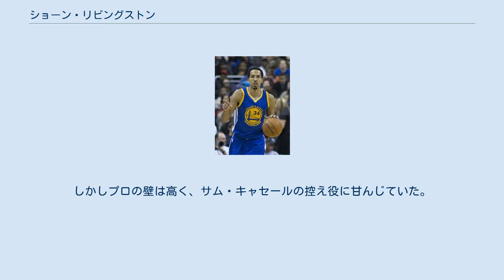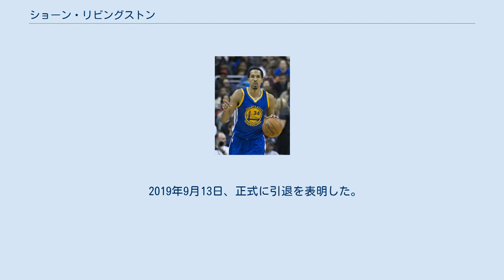ショーン・リビングストン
ショーン・パトリック・リビングストン (Shaun Patrick Livingston 1985年9月11日 - )は、アメリカ合衆国イリノイ州出身の元バスケットボール選手。
NBAデビュー以降10チーム以上を渡り歩くジャーニーマンだったが、キャリア晩年はゴールデンステート・ウォリアーズで優勝を3度経験した。
 イリノイ州の高校時代は "マジック・ジョンソンの再来" と騒がれた選手で、NBAでもその名を残すだろうと注目されていた。
高校卒業後はデューク大学への進学が内定していたが、2004年のNBAドラフトにアーリーエントリーを表明し、全体4位という高い評価を受け、ロサンゼルス・クリッパーズから指名された。
しかしプロの壁は高く、サム・キャセールの控え役に甘んじていた。
そして2006-07シーズンの試合途中の2007年2月26日のシャーロット・ボブキャッツ戦、レイアップショットを試みた際、着地に失敗し、左脚を大きく捻り、左膝の前十字靭帯(ACL)、後十字靭帯(PCL)、内側側副靱帯(MCL)を断裂するという重傷を負った。
後のキャリアを含めても自身最高の成績を残していた最中での不運であった。
翌シーズンは全休となり、不本意な形でクリッパーズを追われた。
 その後はリハビリにはげみつつ、リビングストンの膝の状態を危惧する各チームが長期的な契約を躊躇い、リビングストンはDリーグのチームも含めあらゆるチームをたらい回しにされる日々が続いた。
 リビングストンにとって転機になったのは2013-14シーズン。
ブルックリン・ネッツと契約したリビングストンは、ガードの両ポジションをこなせる多様性をジェイソン・キッドHCに買われ、76試合に出場、54試合をスターターとして起用され、プレーオフ出場に貢献した。
 2014年7月12日、ゴールデンステート・ウォリアーズと3年1600万ドルで契約し、念願の大型契約を獲得。
ウォリアーズとの契約が彼のキャリアを大きく変える。
リアンドロ・バルボサやマリース・スペイツらと共にベンチプレーヤーとしてウォリアーズの快進撃を支え、自己最多の78試合に出場。
重傷を負った時には想像も出来なかったはずのNBAチャンピオンも経験した。
 2015-16シーズンのプレーオフでは、怪我で欠場したウォーリアーズのエース、ステフィン・カリーの代役を見事に務め、カンファレンスファイナル進出に貢献した。
スティーブ・カーHCはこのときの活躍を「我々は恵まれている、本当にラッキーだよ。ポイントガードを失い、MVPを失っても、ショーン・リビングストンを投入することができる。大したプレーヤーだ。すばらしいチームメイトでもある」と称賛した。
 そして、レブロン・ジェームズ擁するクリーブランド・キャバリアーズとのNBAファイナル第1戦では、カリー、クレイ・トンプソンの2枚看板が相手チームの厳しいディフェンスを受けて抑え込まれるなか、チームトップの20得点をあげチームの勝利に貢献したが、3勝4敗と優勝には届かなかった。
 2016-17シーズン、引き続きカリーのバックアップポイントガードとして活躍し、2年ぶりの優勝に貢献。
オフには3年2400万ドルで再契約した。
 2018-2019シーズン後に引退の噂が流れるも現役を続行することを公表した。
 チームのキャップスペースなどの問題で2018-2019シーズン後ジャーニーマンながら5シーズン過ごしたゴールデンステート・ウォリアーズを解雇された。
 2019年9月13日、正式に引退を表明した。